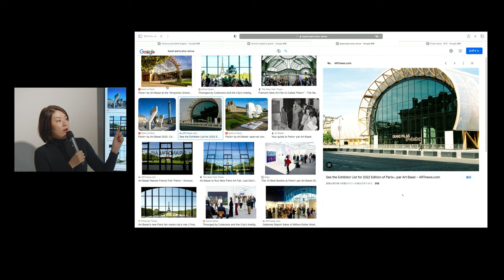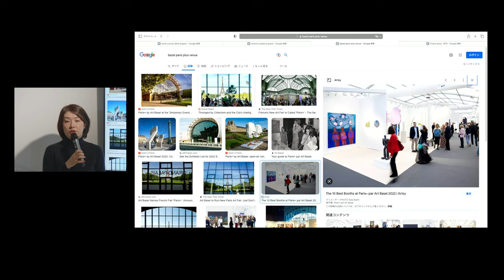[ACK Talks 11] 国際アート都市としての京都 Kyoto as a Global Art City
ACK Talks 2022/11/20

「国際アート都市としての京都」

長い歴史と独自の風情を今もなお多く残す京都。伝統芸能や工芸が今なお息づいているのと同時に、多くの国際的な現代アートや写真、パフォーマンスなどの文化イベントが日々開催されています。ACKのクロージングトークとして、京都を取り巻くさまざまな要因を踏まえて伝統や既存の風景を守りつつ、世界的な文化の中心地としてどのように存在感を発揮することができるのか、国際アート都市としての京都の可能性について模索していきます。

登壇者：
井上智治（一般社団法人 カルチャー・ヴィジョン・ジャパン 代表理事）
西脇隆俊（京都府知事）
寺瀬由紀（アートインテリジェンスグローバル　ファウンディングパートナー）

モデレーター：
山下有佳子（ACKプログラムディレクター）

”Kyoto as a Global Art City”

Kyoto, with its long history and unique atmosphere that remains preserved to the present day. Traditional entertainment and crafts live on while at the same time it is also a lively center for international contemporary art, photography, and performance, with cultural events held daily. The closing talk will explore the potential of Kyoto as an international art city, taking into consideration the many factors surrounding Kyoto, how to preserve its tradition and existing landscape while making the most of its position as a world-class cultural center.

Speakers:
Tomoharu Inoue (Board Chairman of Culture Vision Japan Foundation Inc.)
Takatoshi Nishiwaki (Governer of Kyoto Prefecture)
Yuki Terase (Founding Partner of Art Intelligence Global)

Moderator:
Yukako Yamashita (Program Director of Art Collaboration Kyoto)